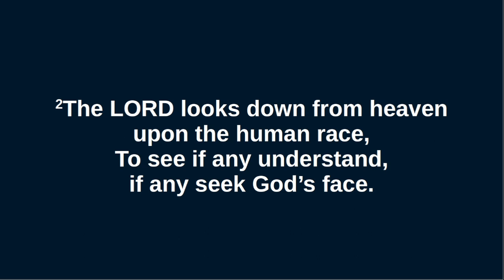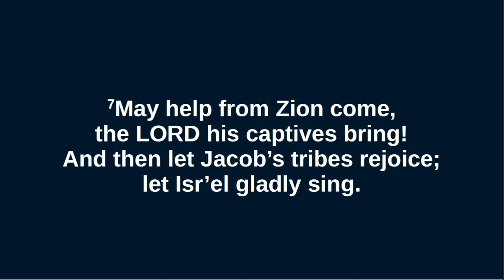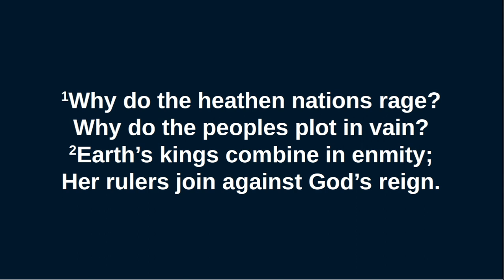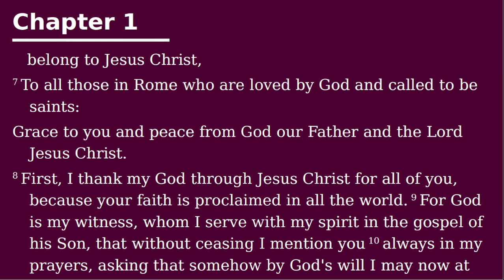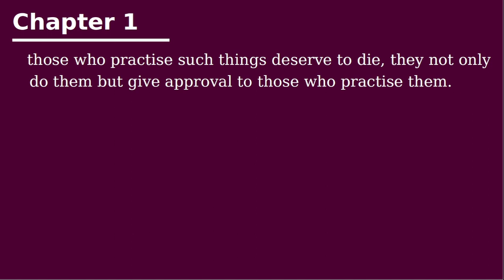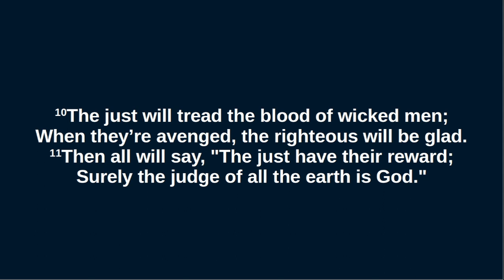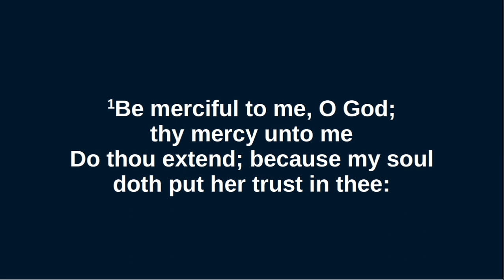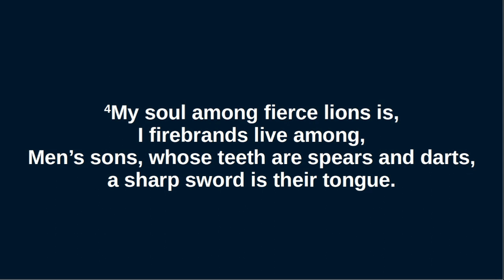Sunday 2 July (PM)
Rev CI Macleod preaches from Romans 1.